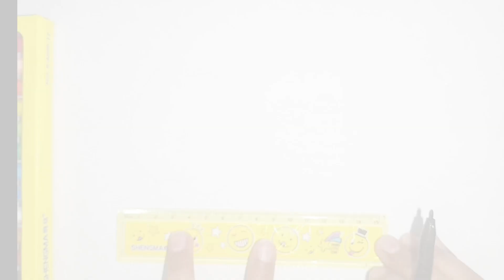How to draw a beautiful house | draw step by step | fun draw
We are creating amazing and easy satisfying drawing, coloring and painting videos. These videos are equally entertaining for both kids and adults.

Thanks!